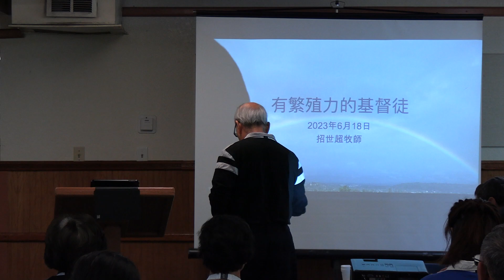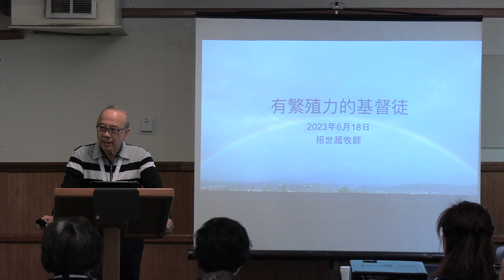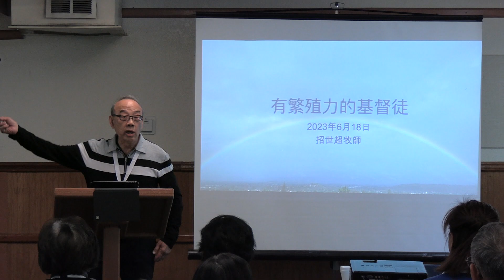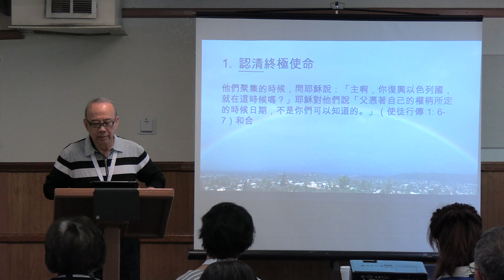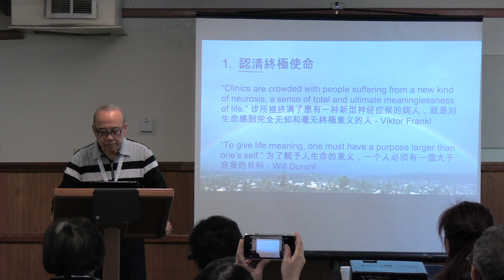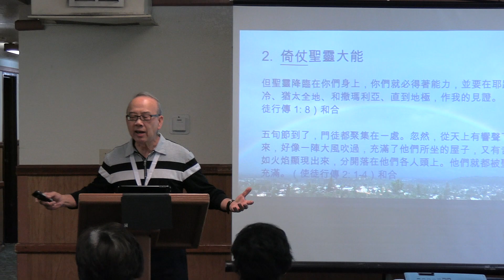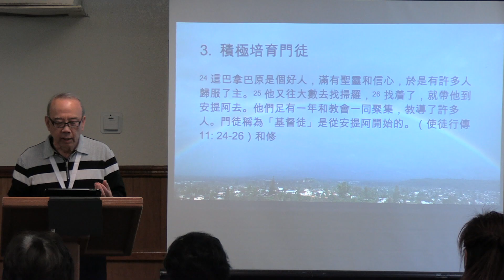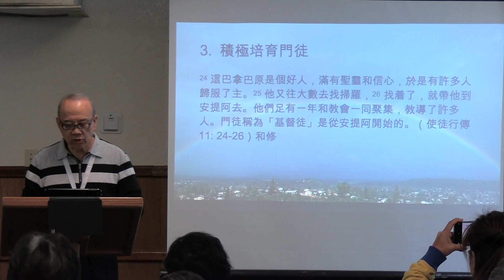2023 6/16-18 CBCOC 雙語堂退修會 - 招世超牧師 Rev. Abraham Chiu 主題: 作主門徒. 第4 堂信息 - 有繁殖力的基督徒 刻意塑造像主門徒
2023 6/16-18 CBCOC 雙語堂退修會 - 招世超牧師 Rev. Abraham Chiu 主題: 作主門徒. 第4 堂信息 - 有繁殖力的基督徒 刻意塑造像主門徒